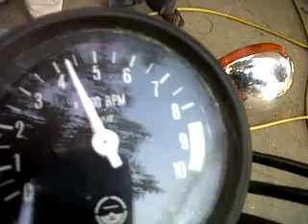Avinash Sir's YAMAHA RD350B